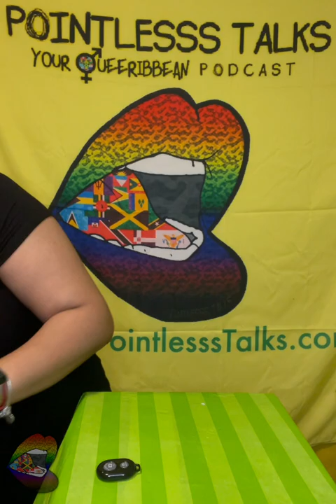Unboxing 70: Wet Obsession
Shop Miami Mango Brand for this lipgloss, and other cosmetics, she’s also a licensed massage therapist and MUA in Miami.

And more...